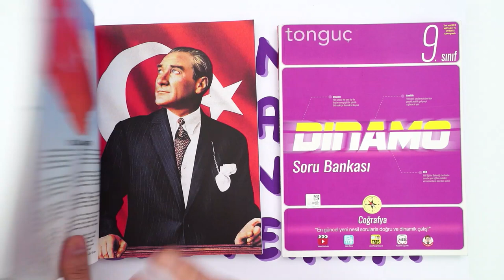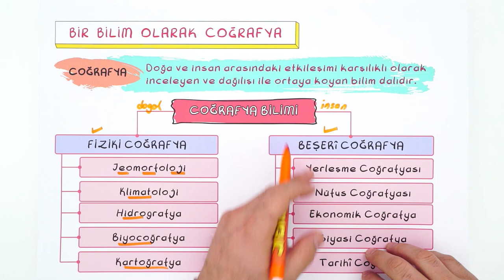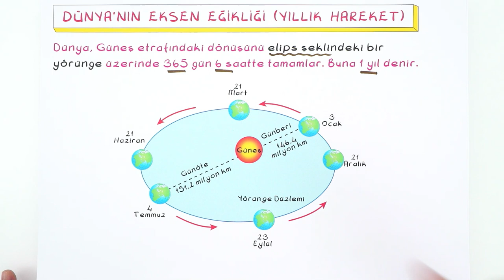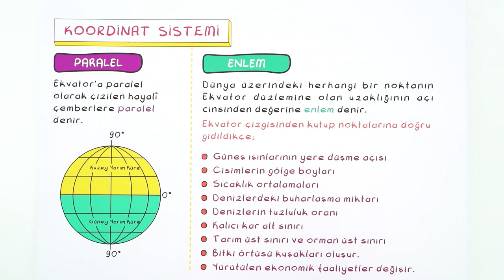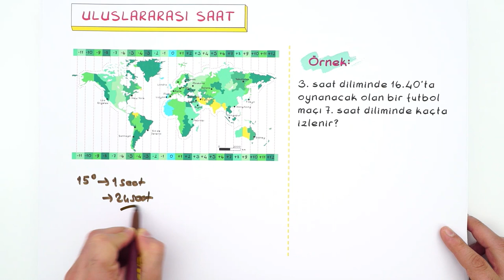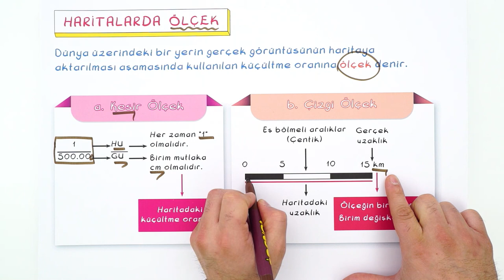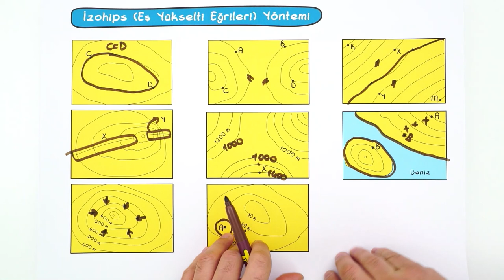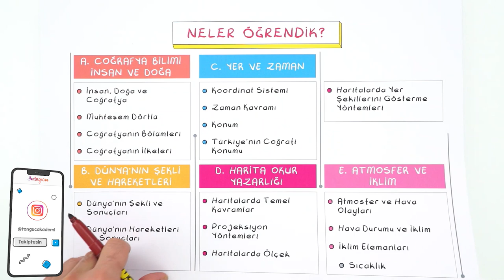9.Sınıf Coğrafya 1.Dönem Full Tekrar 🔁 #2022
Konuyu Tekrar Edebileceğin Kaynaklar 👇
1.Dönem Full Tekrar Kampı başladı! Coğrafya dersini detaylı konu anlatımı ve yeni nesil soru çözümleri ile tekrar ediyor ve eksiklerikapatıyoruz 🤓
Videonun Girişi: 00:00
İnsan ve Doğa Etkileşimi: 02:52
Dört Doğal Ortam: 05:39
Bir Bilim Olarak Coğrafya: 05:55
Dünya'nın Şekli ve Hareketleri: 09:32
Dünya'nın Günlük (Eksen) Hareketi ve Sonuçları: 11:57
Dünya'nın Eksen Eğikliği (Yıllık Hareket) : 14:32
Mevsimler ve Özellikleri: 18:00
Koordinat Sistemi: 20:56
Zaman Kavramı: 25:23
Uluslararası Saat: 27:55
Türkiye'nin Coğrafi Konumu: 30:23
Haritanın Unsurları, Projeksiyon Yöntemleri: 32:08
Haritalarda Ölçek: 34:49
Atmosferin Katmanları, Hava Durumu ve İklim: 43:18
İklim Elemanları: 46:03